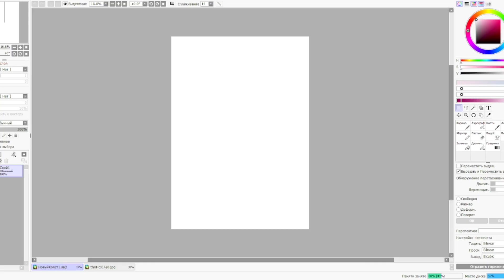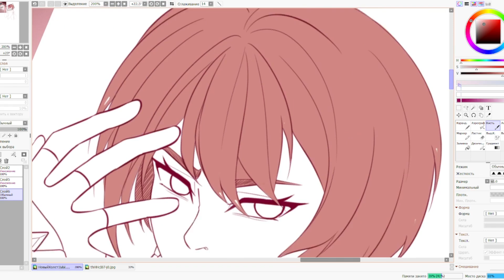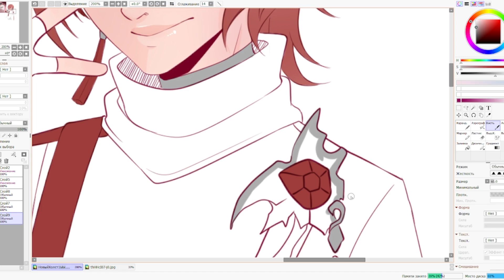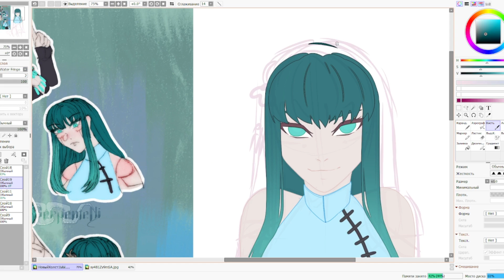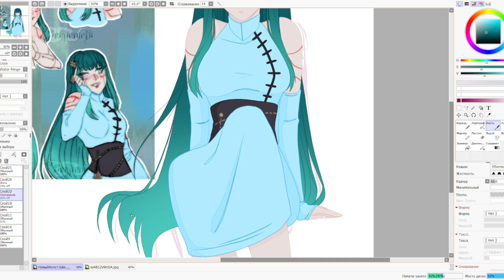Draw anime OC for my subscribers | Paint Tool SAI 2 | Speedpaint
My original music:
NeitoDorio - The grasses are swaying in the wind
NeitoDorio - Island of Hope